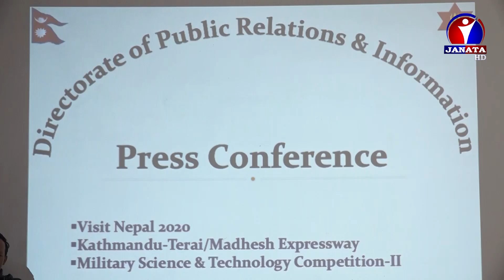भ्रमण बर्षलाई सफल बनाउन नेपाली सेनाले विभिन्न ८ विधाका कार्यक्रम गरी सहयोग गर्ने प्रतिबद्धता